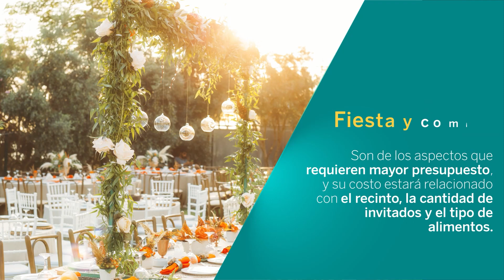¿Sabes cuánto se gasta en una boda?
Descubre los gastos que se deben considerar en una boda. Conoce más